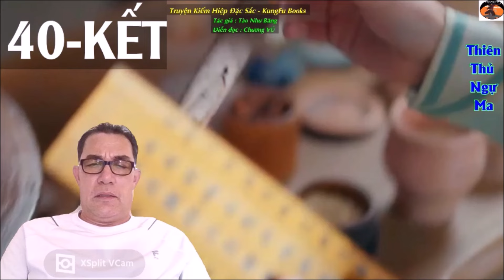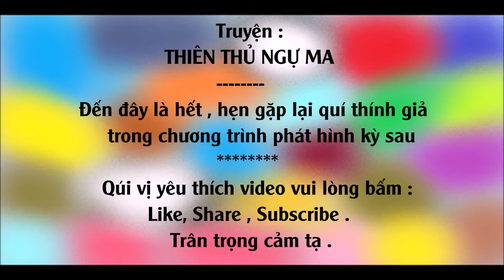Truyện Kiếm Hiệp / THIÊN THỦ NGỰ MA #40 - Kết cuộc / Võ Hiệp Trinh Thám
Truyện Kiếm Hiệp / THIÊN THỦ NGỰ MA #40 - Kết cuộc / Thể loại : Võ Hiệp Trinh Thám
Tác giả : Tào Như Băng